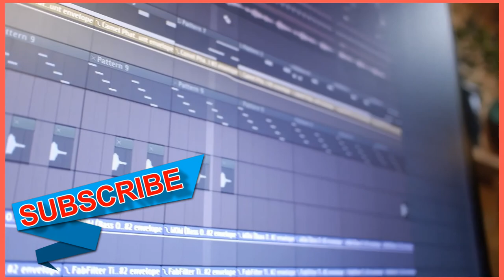Smoke Love Green screen effect, Animations, green screen, Kinemaster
This is Latest Fashion i will show Smoke Love Green screen effect, Animations, green screen, Kinemaster, Top 5 Background Animation Green screen effects, free green screen free download, Background Green screen Stand green screen video download mp4, green screen kinemaster effects Green screen video, Download green screen effects video footage and motion graphics with 4k and HD and FHD videos, green screen video clips available..

Contact me personally if You are against an upload which You may have rights to the Images or music or video instead of contacting YouTube latestfashion e about a Copyright Infringement please contact us We respond immediately and delete the video. In these Video We are using YouTube Free Music Only This Videos information is for educational and entertainment purposes only.